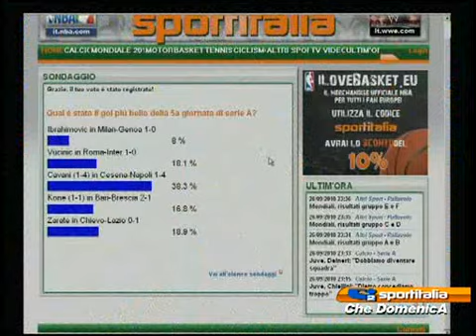Yuto Nagatomo's SERIE A | September 26, 2010 | A.C. CESENA VS S.S.C. NAPOLI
Napoli came from behind to beat hosting newcomers Cesena 4-1 Sunday and move to within two points of the Serie A top.

Defender Marco Parolo scored for Cesena early in the second half, firing home after Ezequiel Schelotto dispossessed a dithering Sanchez Cribari, but Napoli rallied with Ezequiel Lavezzi's close-range flick, a penalty from Marek Hamsik and a brace from Edinson Cavani.

After falling behind, Napoli saw Cesena's 41-year-old custodian Francesco Antonioli save from Uruguayan Cavani and Argentine Lavezzi. The visitors also saw a long-range effort from Uruguayan Walter Gargano hit the bar.

Antonioli could do little in the 72nd minute as Lavezzi deflected a left-flank cross from Andrea Dossena and 10 minutes later when Marek Hamsik beat him from the spot.

Cavani put the game beyond doubt two minutes from the end and then curled a shot past Antonioli shortly before the whistle for his second of the game. The Uruguayan is now level with Inter Milan's Cameroonian Samuel Eto'o on five goals from as many games.

The league's big guns were on the pitch Saturday when struggling Roma put their troubles behind them with a 1-0 victory over leaders Inter Milan 1-0 through an injury-time goal from Mirko Vucinic.

Zlatan Ibrahimovic scored the only goal of the match for AC Milan against Genoa, pushing the Devils to within two points of Inter, while Roma moved to five points from as many games.

Struggling giants Juventus close the weekend late Sunday at home with Cagliari and look to rebound from a 3-1 defeat from visiting Palermo in mid-week.

(TAKEN FROM EARTHTIMES.ORG)